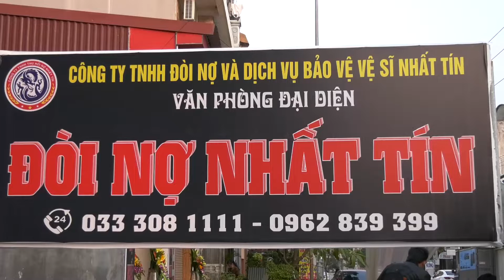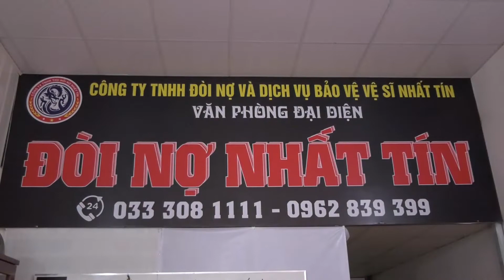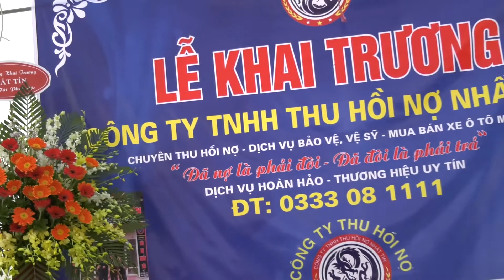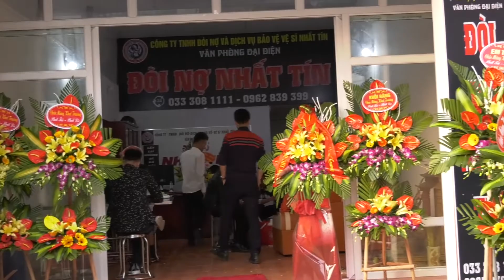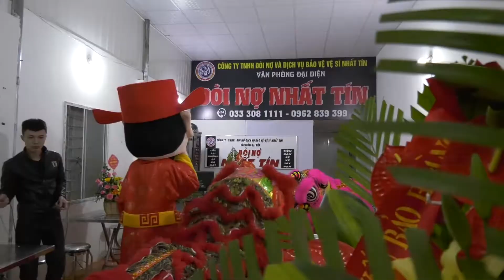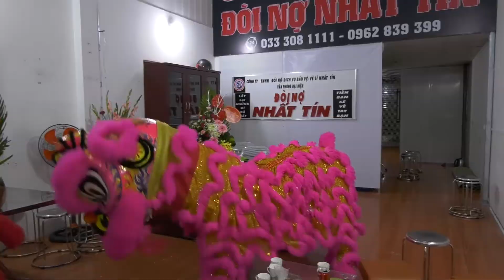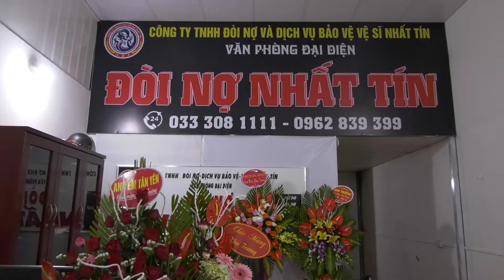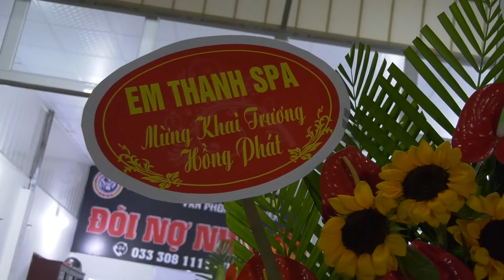Đại tiệc khai trương công ty TNHH ĐÒI NỢ & DỊCH VỤ BẢO VỆ, VỆ SĨ NHẤT TÍN